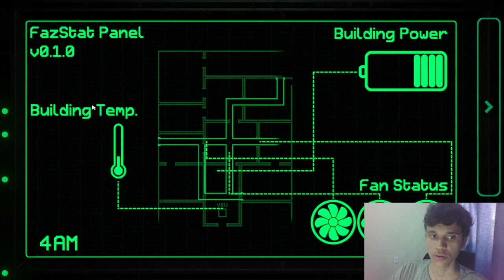agora sim os toy animatronics me dão medo 💀